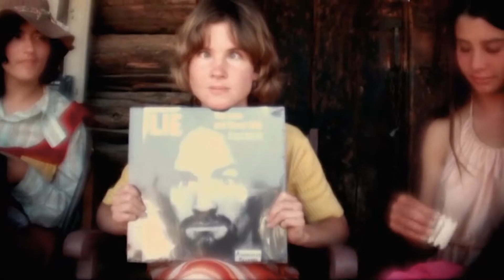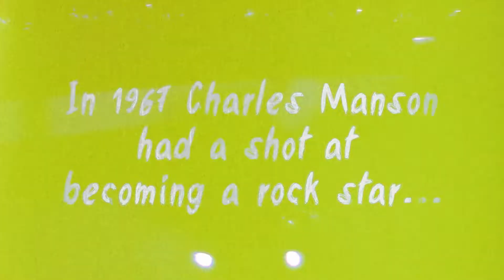MANSON: MUSIC FROM AN UNSOUND MIND | Official HD Trailer (2019) | DOCUMENTARY | Film Threat Trailers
MANSON: MUSIC FROM AN UNSOUND MIND reveals the astonishing, untold story of Charles Manson’s remarkable rise in the 1960s music world, examines the rock legends who supported him, and shines a light on Manson’s own recordings for the first time.

Directed by Tom O'Dell.

Manson: Music From An Unsound Mind will be released on Digital and VOD on August 13, 2019.